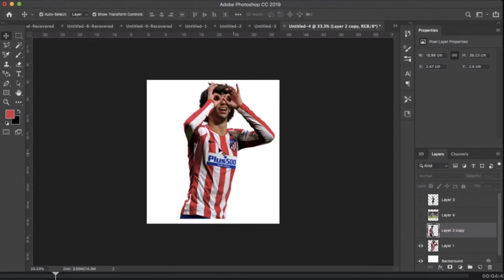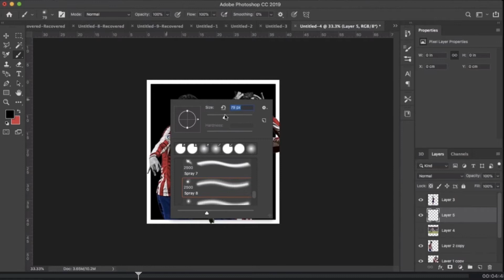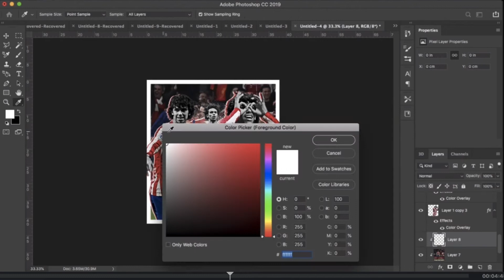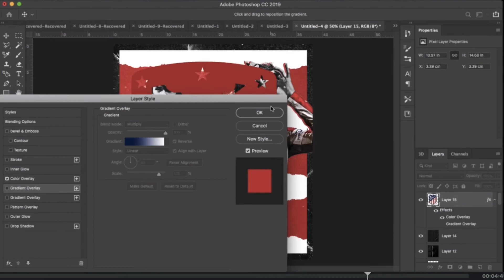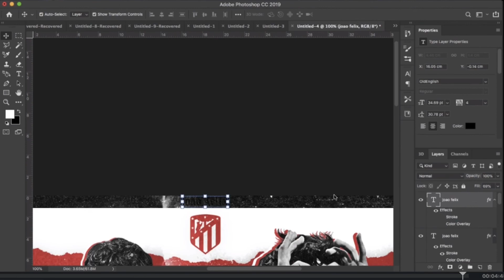Joao Felix | Photoshop Speed Art/Tutorial | Football Poster Design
Joao Felix Photoshop Speed Art/Tutorial Football Poster.